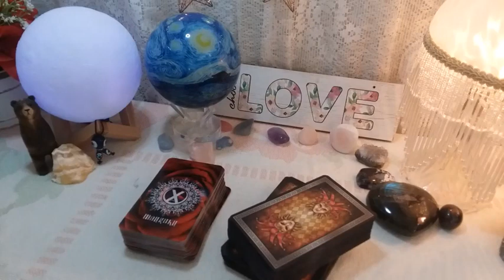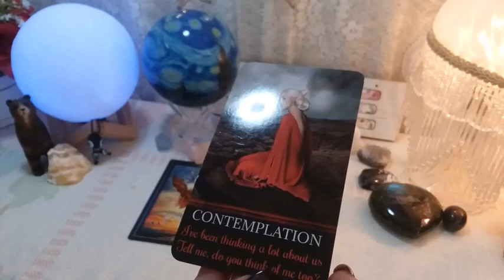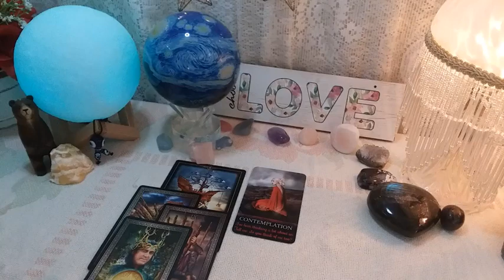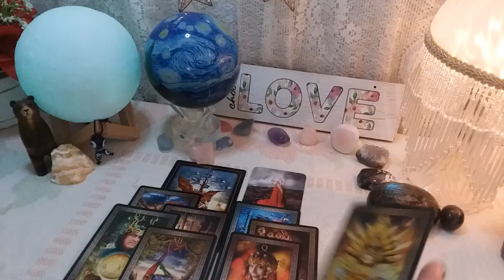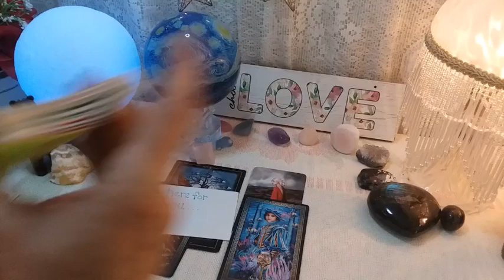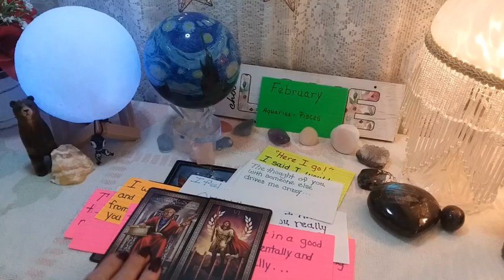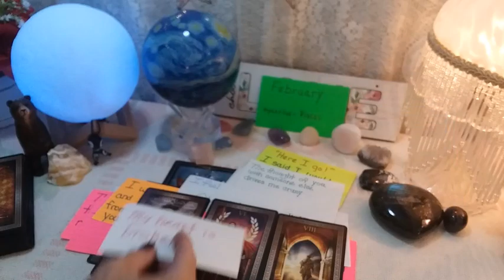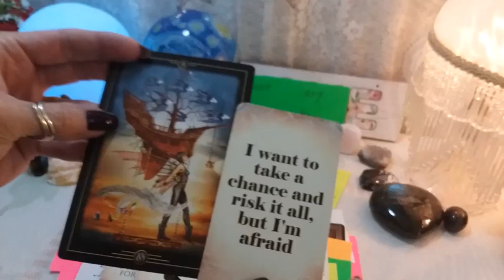♌ LEO 📬💕 THEIR TRUE FEELINGS AND DESIRES! 💌 Weekly Conversation With Your Person!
♌ LEO 📬💕  THEIR TRUE FEELINGS AND DESIRES! 💌 Weekly Conversation With Your Person!  Timeless LOVE Reading, Soulmates, Twin Flames, Ex, Crush

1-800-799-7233 (SAFE) or  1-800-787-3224 (TTY)